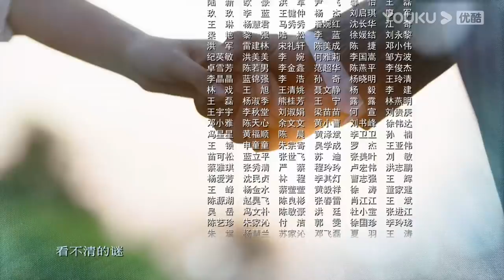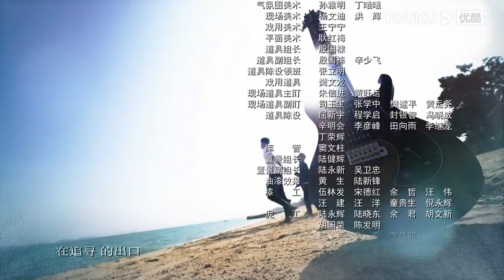ENGSUB 【FULL】你好检察官 Hello Procurator EP07 | 孙怡/张昊唯/朱雨辰/王维唯/殷叶子/刘海蓝/陈靖可/乔骏达/徐帆/赵志伟/范明 | 都市/职场 | 优酷华语剧场